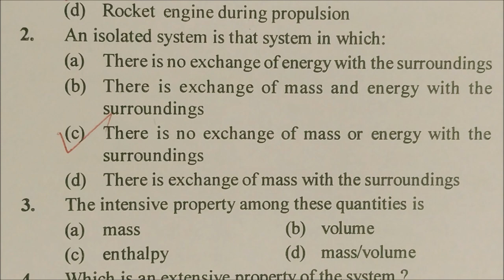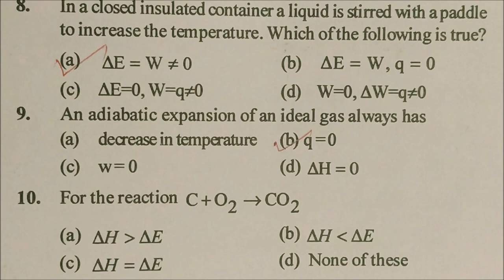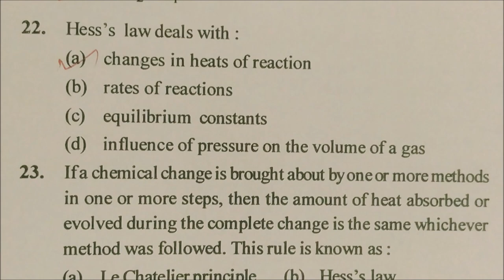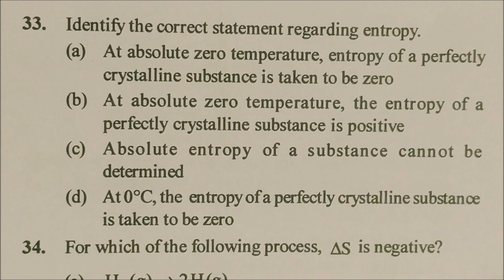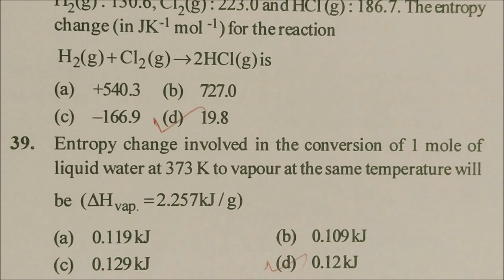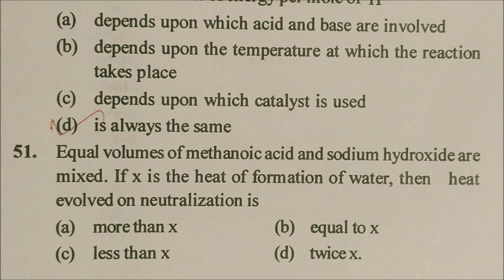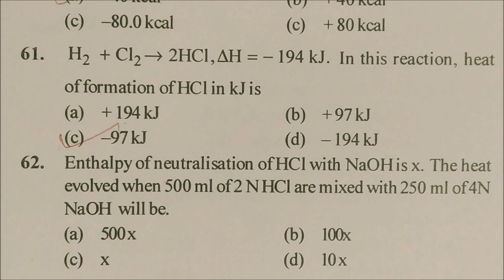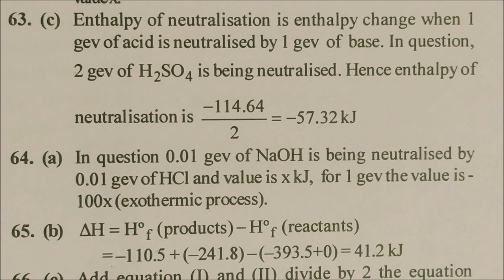Multiple Choice Questions of Conceptual Chemical Thermdynamics-Fully solved CLASS XI CHEMISTRY